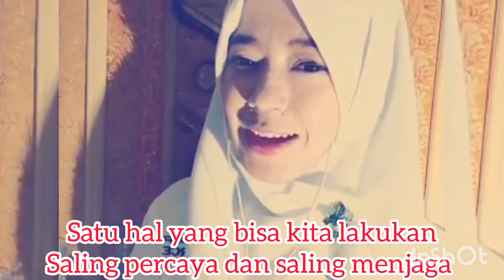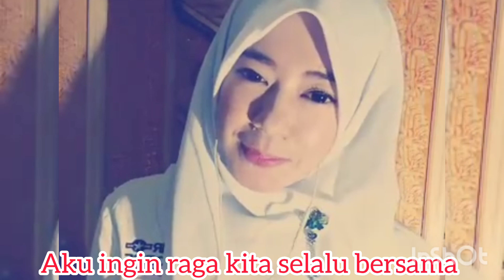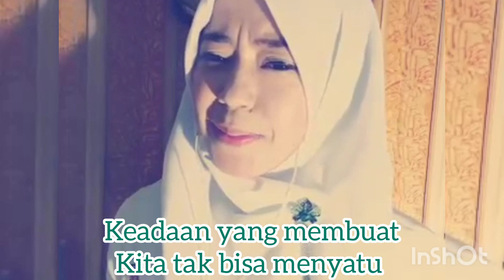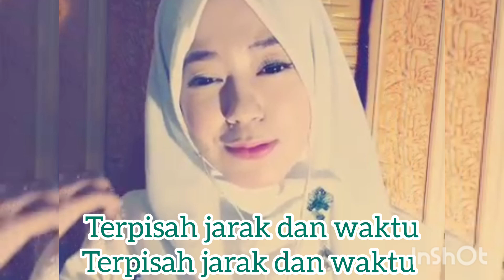TERPISAHKAN JARAK DAN WAKTU - SULE FEAT BABY SHIMA (DUET SMULE)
Karaoke duet smule lagu (LAGUNYA-BABYSHIMA DAN SULE) keren "TERPISAHKAN JARAK DAN WAKTU"